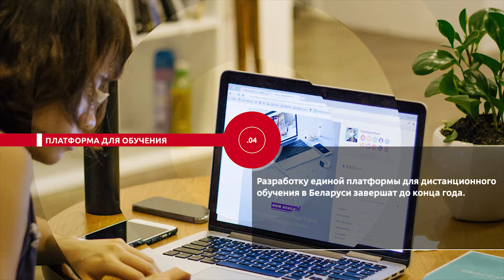Новости. Сейчас 26 08 2020